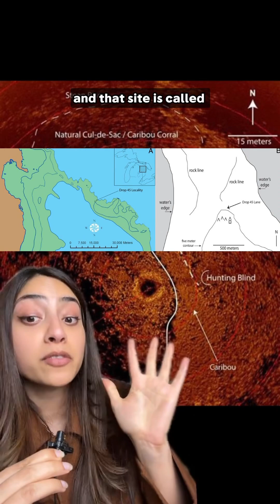The Mysterious Drop 45 Lane in Lake Huron